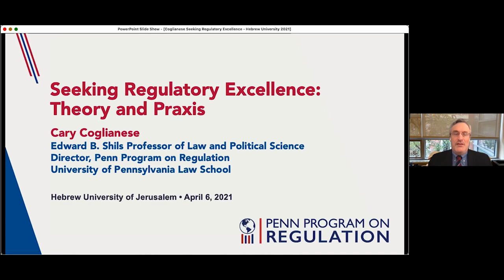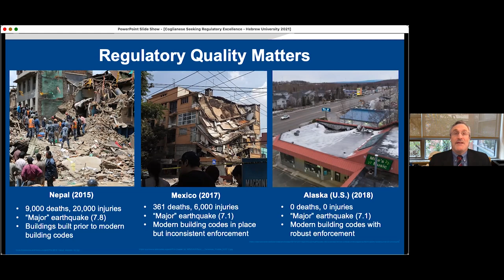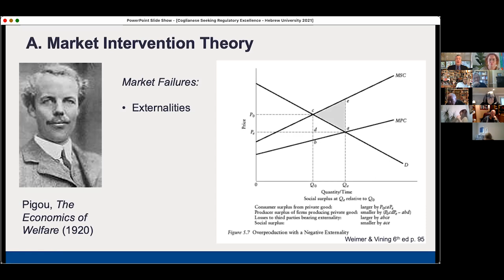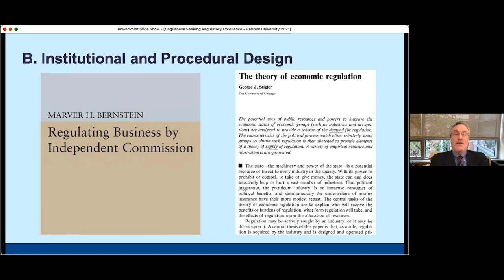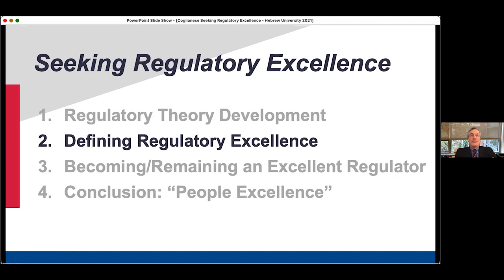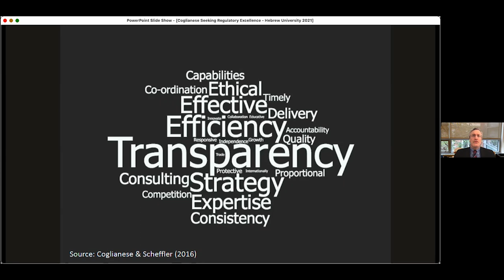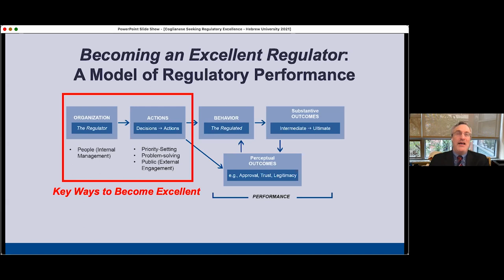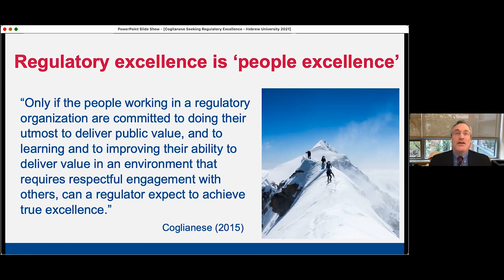Seeking Regulatory Excellence Theory and Praxis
What defines regulatory quality?  How can it be achieved?  These seemingly straightforward questions have motivated much positive and normative research related to regulation in the past. In this lecture, Professor Coglianese will trace out the development of the three of the most widespread theoretical and applied approaches to answering these questions: market intervention theory; institutional and procedural design; and behavioral optimization. He will argue that, although all three approaches have value, what is needed is a fourth, more integrative theory of excellence in regulatory management. Recognizing regulation as a dynamic, relational enterprise, achieving regulatory excellence demands that regulatory leaders integrate normative analysis and positive knowledge to build high-integrity institutions that engage empathically with the public and deliver effective, welfare-enhancing regulatory outcomes.

Cary Coglianese specializes in the study of administrative law and regulatory processes, with an emphasis on the empirical evaluation of alternative processes and strategies and the role of public participation, technology, and business-government relations in policy-making. His books include Achieving Regulatory Excellence (Brookings Institution Press, 2016); Does Regulation Kill Jobs? (University of Pennsylvania Press, 2014); Regulatory Breakdown: The Crisis of Confidence of US Regulation (University of Pennsylvania Press, 2012); Import Safety: Regulatory Governance in the Global Economy (University of Pennsylvania Press, 2009); Regulation and Regulatory Processes (Ashgate, 2007); and Leveraging the Private Sector: Management-Based Strategies for Improving Environmental Performance (Routledge, 2006). He has also recently written on climate change policy, public participation and transparency in federal rulemaking, the use of artificial intelligence by government agencies, and voluntary environmental programs. Coglianese was a founding editor of the peer-reviewed journal Regulation & Governance, and he founded and continues to serve as advisor to The Regulatory Review.